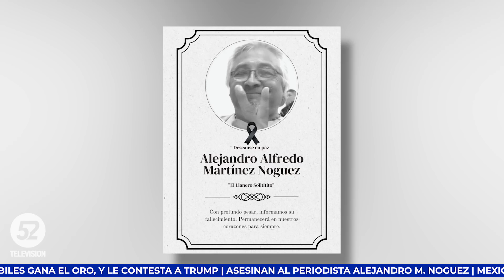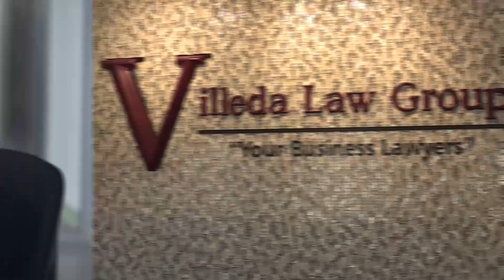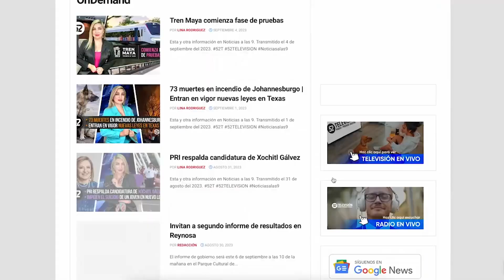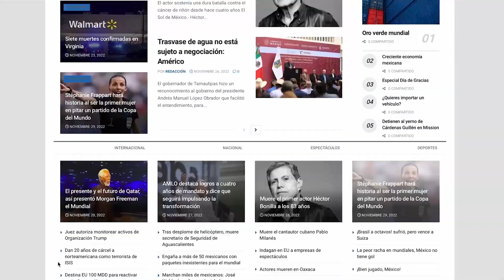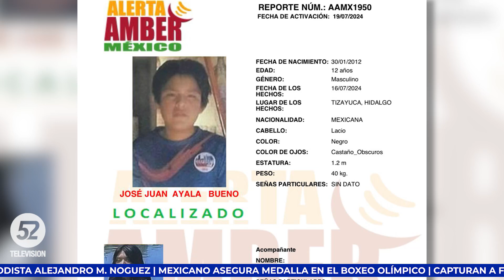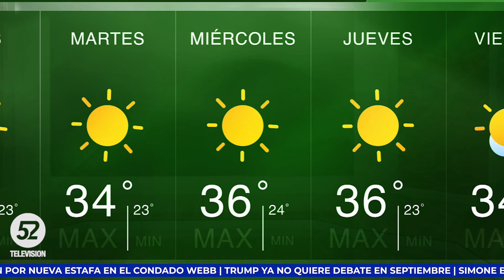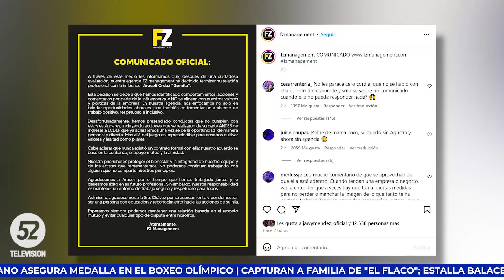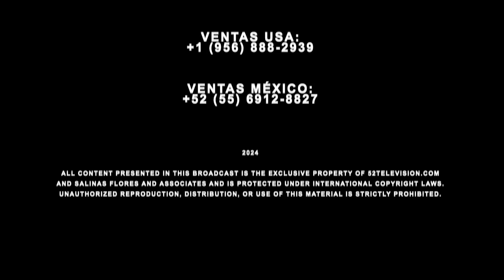TAMAULIPAS, BALACERA POR FAM. DEL FLACO | Noticias a las 9 | MÉXICO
52T 52Television.Com Noticiasalas9 52Televisionweb Noticias Tamaulipas Reynosa Valledetexas Nuevoleon #956 ...